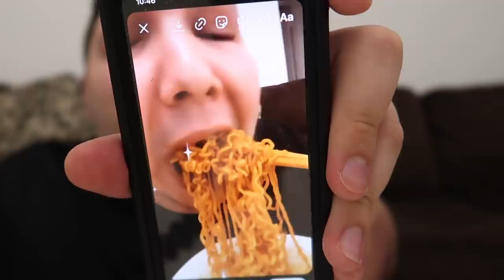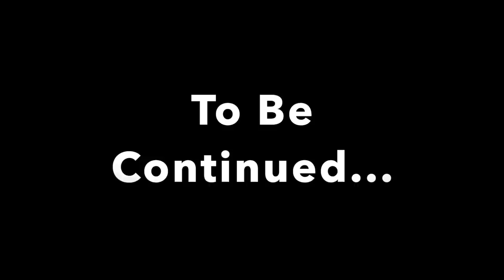$150 Worth Of Cheesecake Factory • MUKBANG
Me and Orlin are eating Cheesecake Factory.

(I make a personal video just for you)

Cheesecake Factory Pasta, cheesy Fettuccine Alfredo Noodles, Four Cheese pasta, and the famous mac n cheese balls! We also have the nachos and the sweet potato fries with the Mac & Cheese Cheeseburger. We have the buffalo blasts, a pepperoni flatbread pizza, and a Pumpkin Pie Cheesecake. We also have the delicious fried cheese which are basically mozzarella sticks. Grab some food and let's eat together!!